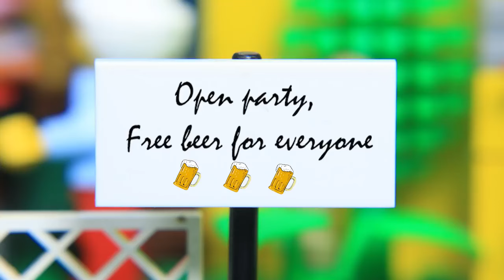LEGO Superhero Avengers INFINITY STONE Power Stone Thor & Batman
►About us:
Hello Brick Channel fan!!! Thank you for dropping by.
Welcome to the creative world of Brick Channel, a unique Lego Stop Motion channel bursting with super funny, positive, friendly and highly educational stories. Our videos inspired by sugary cute Lego featuring the characters many more!!!
Any idea or suggestion is a huge contribution for us.